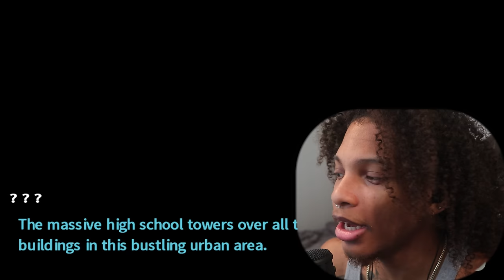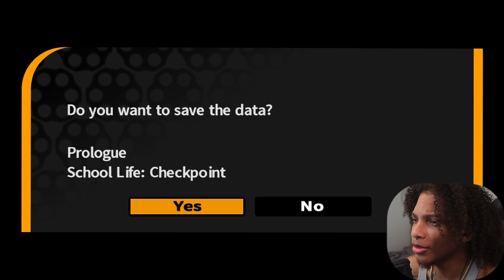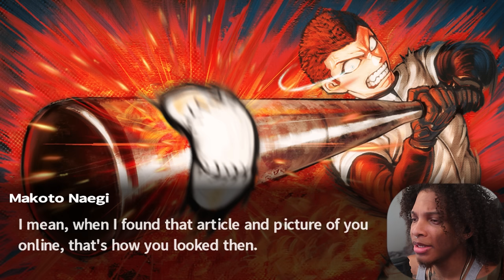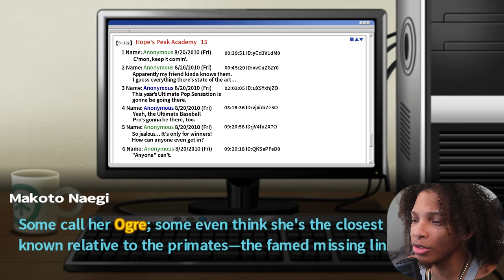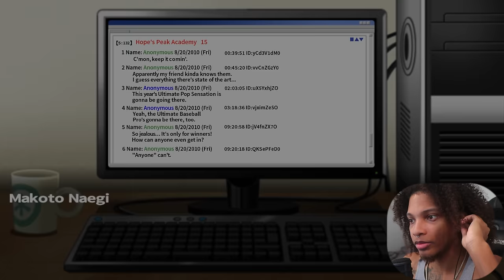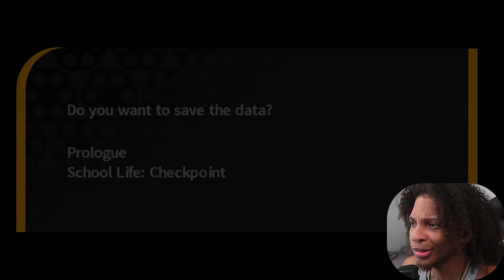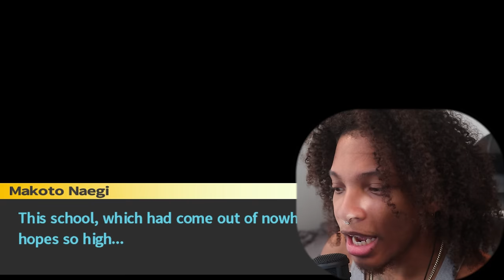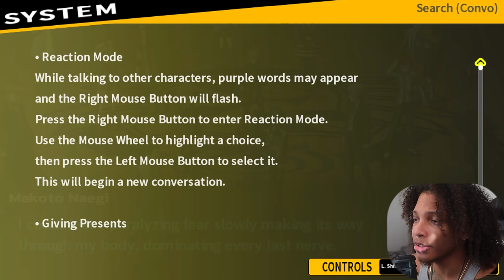THIS SCHOOL ISN'T WHAT WE THOUGHT | Danganronpa: Trigger Happy Havoc [#1]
THIS ISN'T RIGHT Y'ALL. I GOT A BAD FEELING...